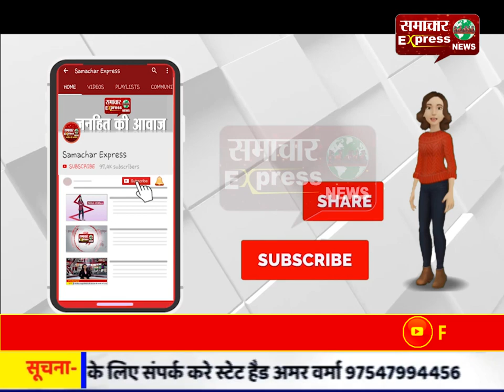मुरादाबाद में मुहर्रम पर शिया समुदाय ने मातमी जुलूस निकाला